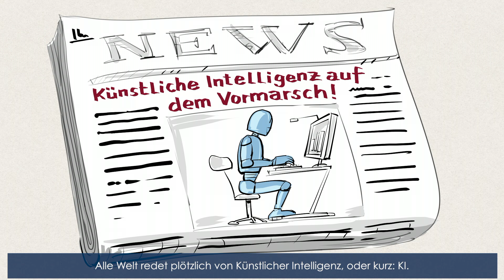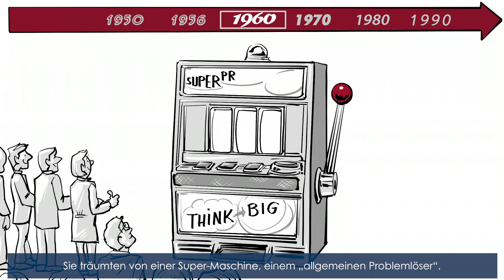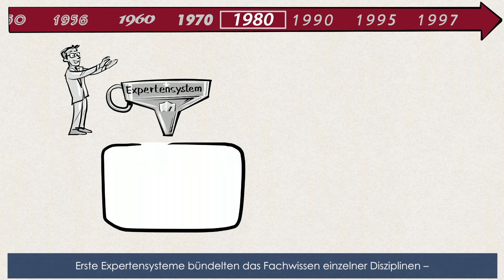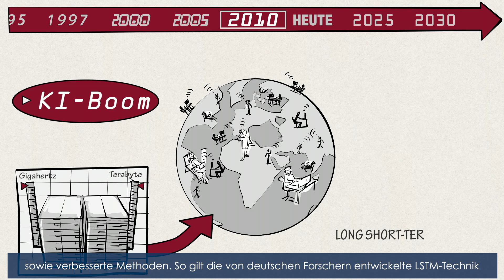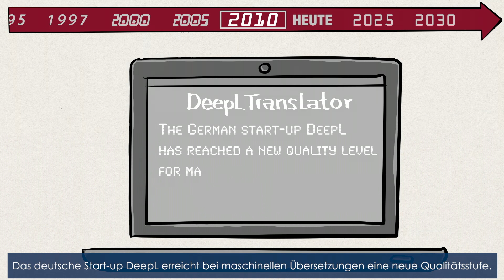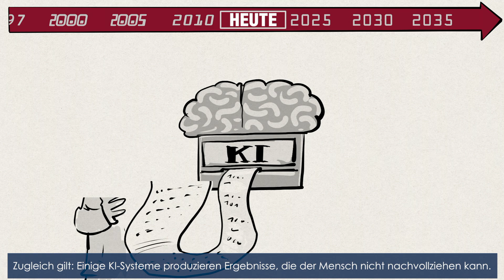Eine kurze Geschichte der KI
Die Entwicklung der Künstlichen Intelligenz (KI) seit ihren Anfängen anschaulich illustriert: Der Erklärfilm der Plattform Lernende Systeme (PLS) skizziert verschiedene Phasen der Technologieentwicklung, Meilensteine bei KI-Anwendungen sowie Herausforderungen, die sich beim Einsatz von KI stellen. Was sich mit ChatGPT ab 2022 verändert hat, erläutert der PLS-Erkärfilm „Generative KI – Alleskönner der Künstlichen Intelligenz?“